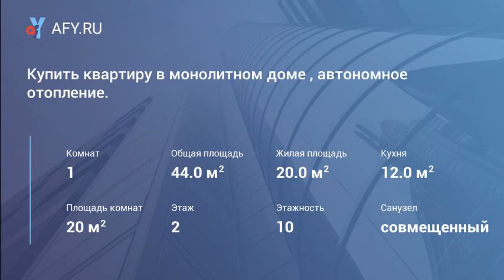Купить квартиру в монолитном доме , автономное...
В продаже однокомнатная квартира с ремонтом в доме повышенной комфортности.
Расположение: Южный район, улица Молодежная дом 16, города Новороссийска.
Застройщик: Новошип-строй, год постройки 2010.
Тип Здания: монолит.
Объект расположен на втором этаже из 10.
Общая площадь 41 м2 (+балкон).кухня 12 м2, имеется оборудованная гардеробная.
Вход в подъезд оснащен домофоном, территория: огороженная.
Отопление автономное- двухконтурный котел (низкие коммунальные платежи).
При продаже остается мебель.
Квартира в хорошем состоянии, окна металлопластиковые, все коммуникации центральные.
Преимущества: высота потолка 275 см , вода подается бесперебойно. категория квартиры "Заходи и живи", обжитой район, хорошие и отзывчивые соседи, зеленый оборудованный двор, близость к морю и пионерской рощи.
Данный район обладает развитой транспортной и соци...